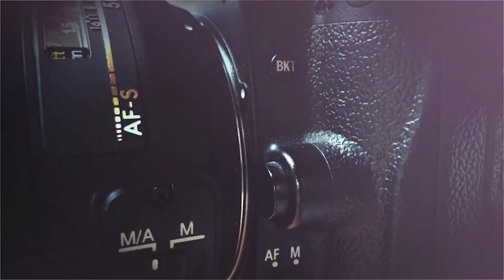Mardin Evlilik Teklifi [ Bilal Bulut Photography ]